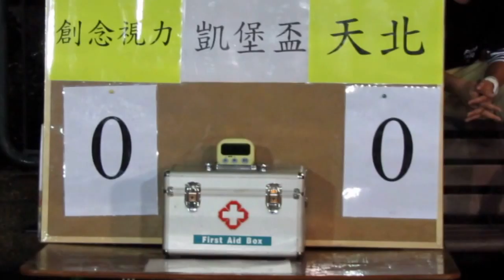創念視力vs天北(2014.8.12.爵士會凱堡盃)精華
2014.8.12.天耀足球塲 21:00 創念視力(黃) 4:0 天北(藍)